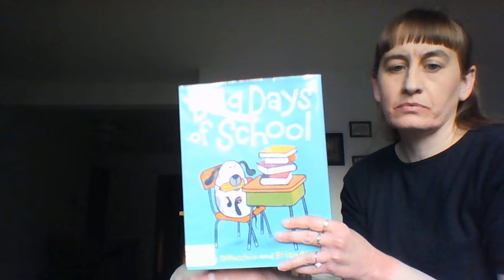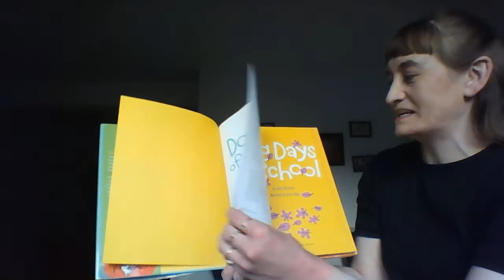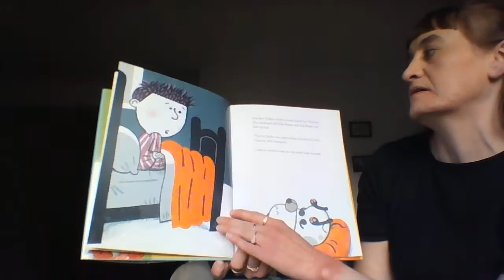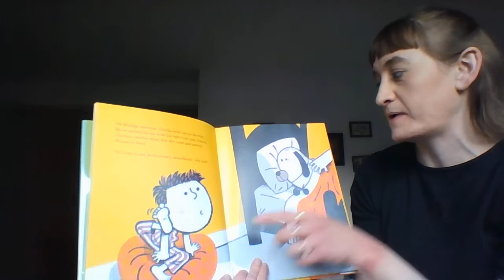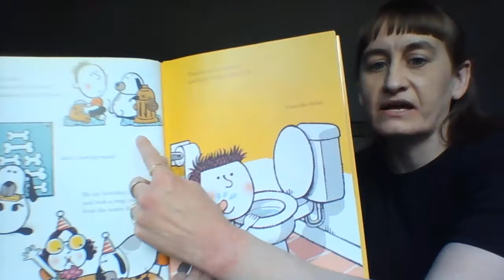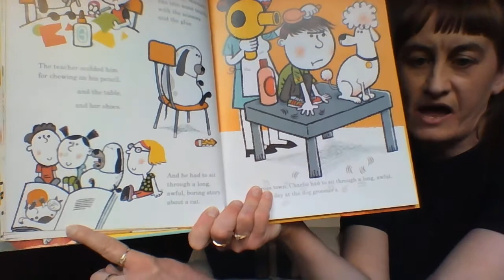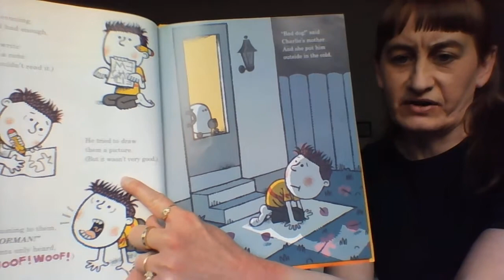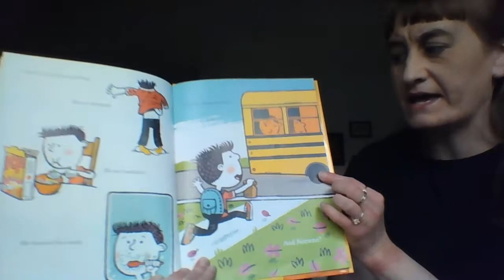Online Storytime: Dog Days of School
Ms. Julie reads "Dog Days of School" by author Kelly DiPucchio and illustrator Brian Biggs. After the story, we'll sing some songs.

Charlie thinks his dog, Norman, has a good, easy life because he gets to spend his days lounging on the couch or playing fetch, and he never has to do any homework. But when Charlie makes a wish to be a dog instead of a boy, things get a little topsy-turvy!